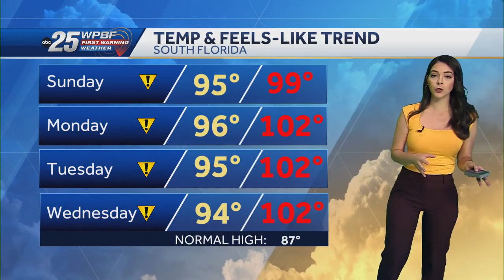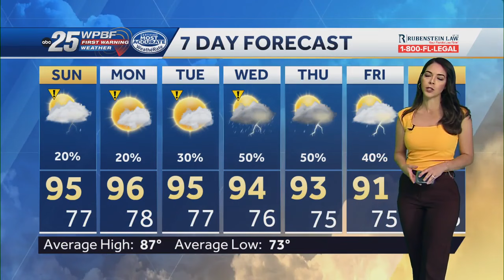High heat and humidity Sunday and Memorial Day across South Florida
Temperatures will climb into the 90s with feels-like temperatures in the hundreds Sunday afternoon.